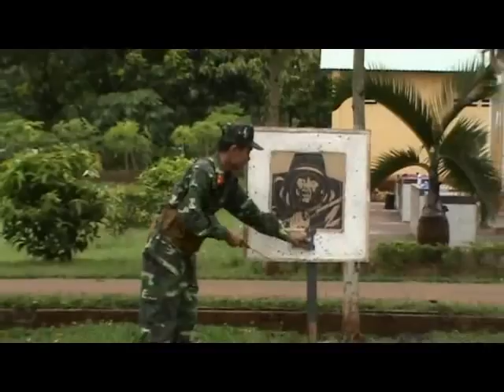HUẤN LUYỆN BẮN SÚNG TIỂU LIÊN AK - NGÀY 3 - ĐỢT 3